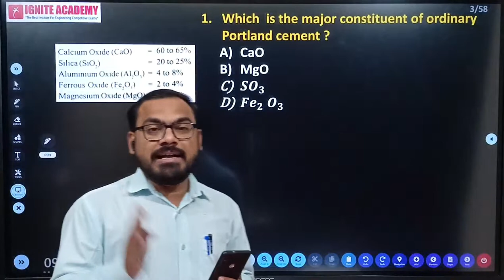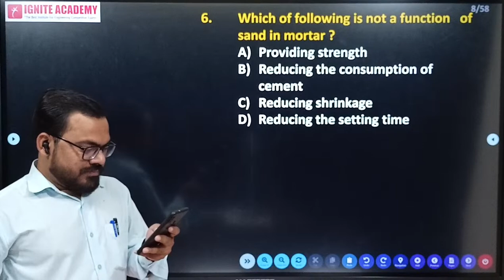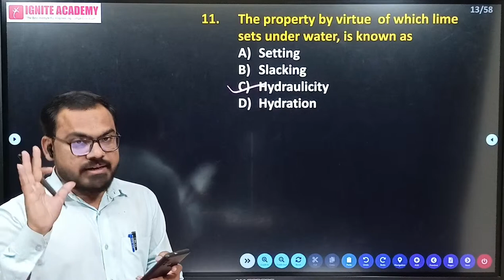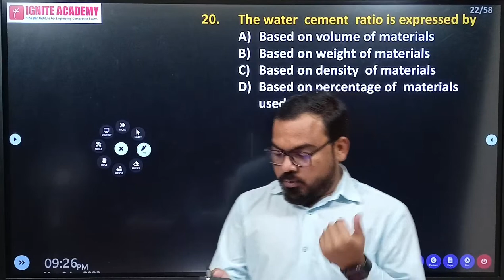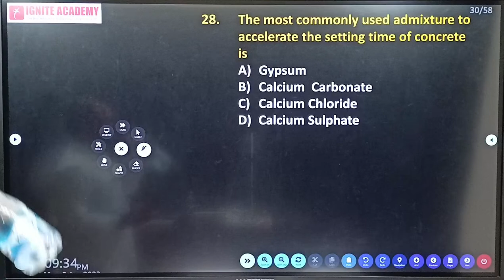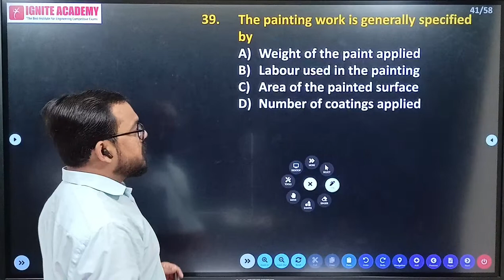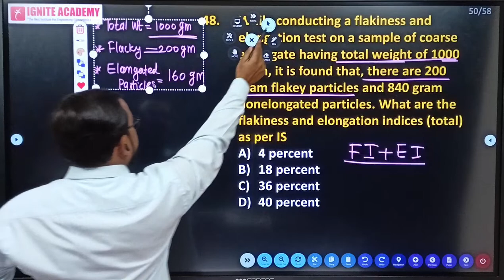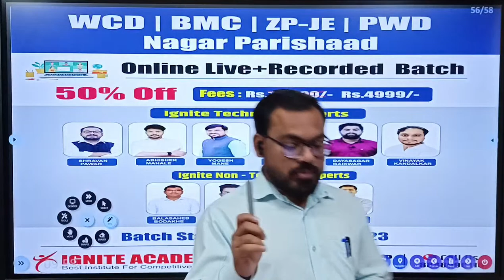WCD-JE | BMC JE/SE | Building Construction & Materials | TCS | IBPS पॅटर्न नुसार | By Pawar Sir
WCD-JE | BMC JE/SE | Highway Engineering | TCS | IBPS पॅटर्न नुसार | By Shravan Pawar Sir |

जलसंधारण अधिकारी गट ब | Water Conservation Officer | WCD Recruitment | 670 Post | All Info

GOLDEN OPPORTUNITY  to Study with one of the best institutes for MPSC MES and also All Engineering Competitive Exams.

wcd je syllabus for civil engineering
wcd junior engineer exam pattern
wcd je exam update
wcd je recruitment 2022 notification
wcd je civil recruitment 2022
wcd je salary
wcd je reasoning
wcd je exam date
wcd je exam
wcd je civil previous year question paper
wcd je eligibility criteria
wcd je civil
wcd recruitment 2022
wcd je cut off 2019 civil engineering
wcd junior engineer cut off
wcd je recruitment 2022
wcd je syllabus
wcd je 2022
wcd junior engineer recruitment 2022
wcd junior engineer syllabus
wcd je civil
wcd je
wcd je salary
wcd je syllabus pdf
wcd junior engineer syllabus pdf
wcd recruitment 2022
wcd recruitment 2022 update
wcd je exam pattern
wcd je
wcd se
wcd je syllabus
 wcd je civil syllabus
wcd syllabus for civil engineering
wcd je syllabus
wcd recruitment 2022
wcd maharashtra recruitment 2022
wcd je
water conservation department maharashtra
water conservation department exam syllabus
water conservation department
wcd recruitment 2022 maharashtra
wrd exam update
wcd exam update 2022
wcd je vacancy
wcd je syllabus
wcd exam date
wcd maharashtra recruitment 2022 exam pattern
wcd exam 2022
wcd maharashtra recruitment 2022 how to apply
wcd maharashtra recruitment 2022 syllabus